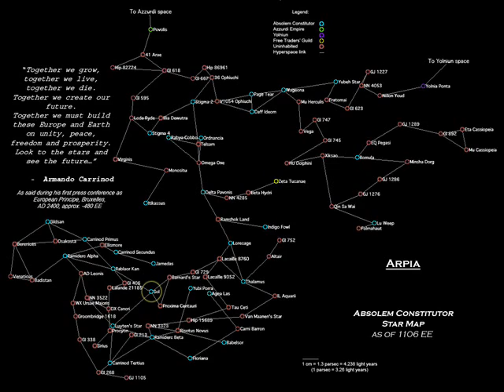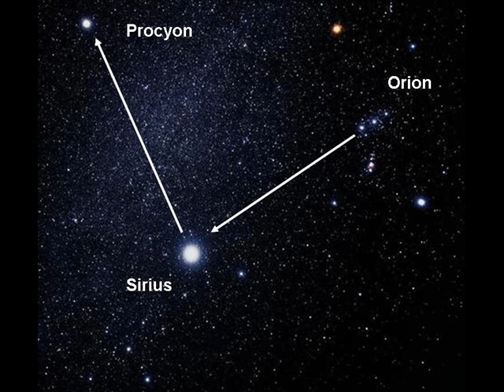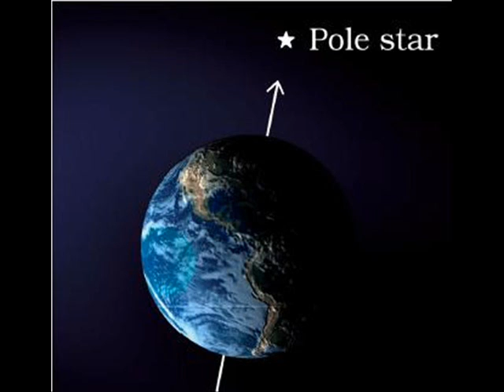Ursa major and Orion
This video contain information about constellations Ursa Major, Orion, its stars and its positions.